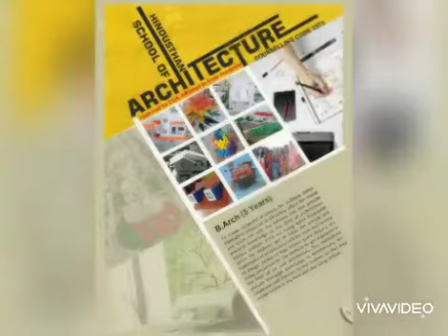మన కమ్మ విద్యార్థులకు ఒక అద్భుతమైన అవకాశాన్ని అందిస్తున్న హిందుస్థాన్ టెక్నాలజీ ఇన్స్టిట్యూషన్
Video from Kakatiya TV